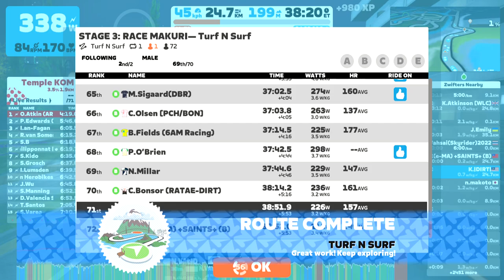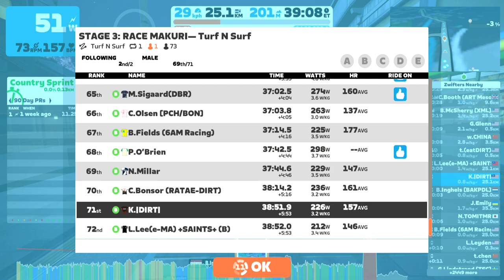Zwift - Race: STAGE 3: RACE MAKURI— Turf N Surf (B) on Turf N Surf in Makuri Islands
Welcome to the November ZRacing Monthly Series!

Get ready to Race Makuri as you explore the newest roads in Zwift. Stage 3 kicks off November 14 - 20.

Featuring weekly events with a general classification (GC) that resets every month, race your way onto the leaderboards!

Complete all five stages, including a special split race event in stage 5, to pick up the “Race Makuri” badge.

Dates: November 14 - 20
World: Makuri Islands
Route: Turf N Surf
Laps: 1
Distance: 24.7 km
Elevation: 198 m

Aero
Draft
Feather

RACE MAKURI GC - compete in all 6 races (including stage 5a and 5b) during November as a general classification (GC) challenge and shoot for your best combined time over the month! You can improve your time for any event by racing it more than once if you want to try again. Only your best time will count towards your overall standing.

0:00 another roasting stage, good to see Goose is there,
24:45 get dropped from the group, not bad to be able to last 20mins
42:35 I cannot believed there is still a rider to sprint with me at this point of time